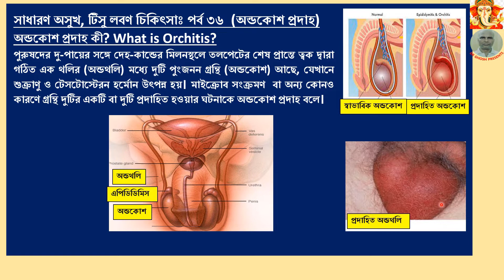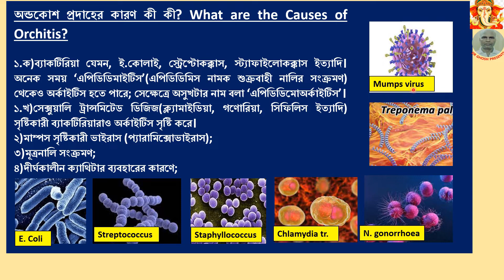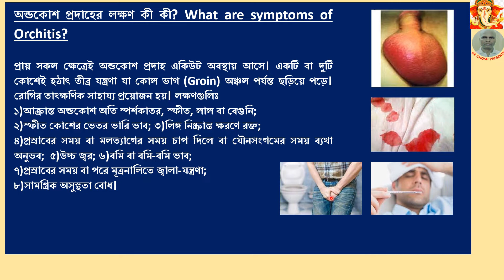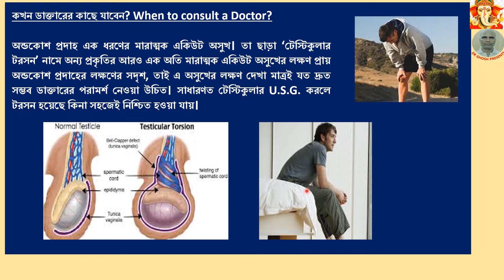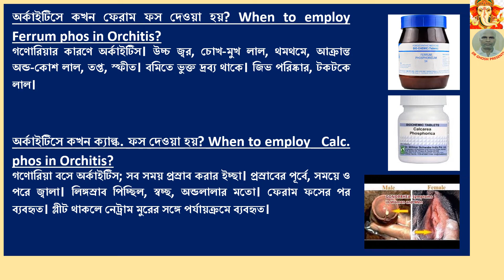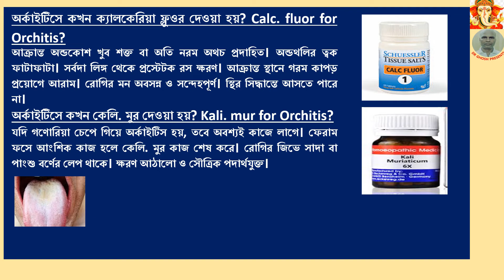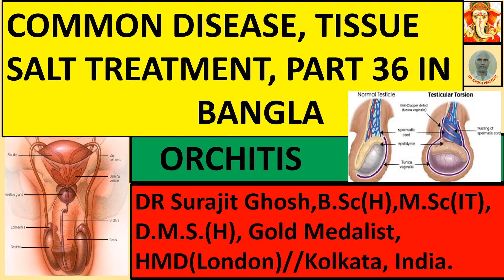COMMON DISEASE, TISSUE SALT TREATMENT PART-36: ORCHITIS IN BANGLA! অর্কাইটিসের টিসু লবণ চিকিৎসা।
Hi, friends, I am DR Surajit Ghosh from Kolkata, West Bengal, India practicing Homeopathy(particularly Chronic & Complex Diseases) for last thirty years. If you personally want a video on any particular topic, feel free to write to/call me. I will be glad to be at your service! Thank You very much!!
Please note, while preparing content, references were taken from books of DRs. Allen, Kent, Boericke, Dewey, Carey & Others.
About this video: This video is Part-36 of ‘TISSUE SALT TREATMENT OF COMMON DISEASES,’ Series in BANGLA comprising TREATMENT of ORCHITIS THROUGH TISSUE SALTS. Following   points have been described here:(For details view the video)
সাধারণ অসুখ, টিসু লবণ চিকিৎসাঃ পর্ব ৩৬ (অন্ডকোশ প্রদাহ)
অন্ডকোশ প্রদাহ কী? What is Orchitis?
অন্ডকোশ প্রদাহের কারণ কী কী? What are the Causes of Orchitis?
অন্ডকোশ প্রদাহের লক্ষণ কী কী? What are symptoms of Orchitis?
কখন ডাক্তারের কাছে যাবেন? When to consult a Doctor?
অর্কাইটিসে কখন ফেরাম ফস দেওয়া হয়? Ferrum phos for Orchitis?
অর্কাইটিসে কখন ক্যাল্ক. ফস দেওয়া হয়? Calc. phos for Orchitis?
অর্কাইটিসে কখন ক্যালকেরিয়া ফ্লুওর দেওয়া হয়? Calc. fluor for Orchitis?
অর্কাইটিসে কখন কেলি. মুর দেওয়া হয়? Kali. mur for Orchitis?
অর্কাইটিসে কখন নেট্রাম মুর দেওয়া হয়? Natrum mur for Orchitis?
অর্কাইটিসে কখন নেট্রাম সালফ দেওয়া হয়? Natrum sulph for Orchitis?
** বায়োকেমিক ওষুধের বেশির ভাগ ক্ষেত্রে ৬X শক্তি ফলপ্রদ। কেলি. মুরের ও ম্যাগ.ফসের  ৩X শক্তিও খুব ফলপ্রদ। তবে উচ্চ শক্তি ১২X, ৩০X, ২০০X ইত্যাদি খুবই ব্যবহার হয় ও সঠিক স্থানে প্রযুক্ত ম্যাজিক কিওর দেখায়।   শক্তি, মাত্রা ও ওষুধ প্রয়োগ কৌশল নিয়ে বিশদে  জানতে নিচের ভিডিও দেখুনঃ
শক্তি ও মাত্রাঃ  পর্ব-২
রোগি বৈশিষ্ট ও ওষুধ প্রয়োগঃ  পর্ব-৩
রোগ ও ওষুধের শক্তিঃ পর্ব-৪
ওষুধ ও রোগির ধাতঃ পর্ব-৫